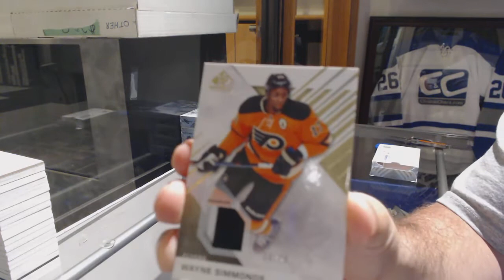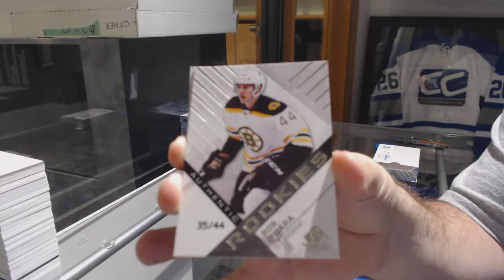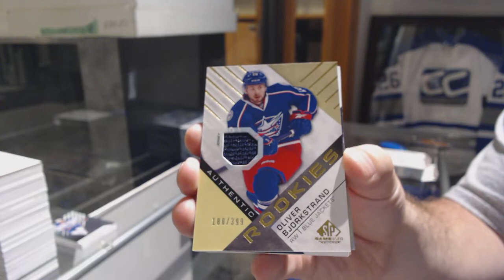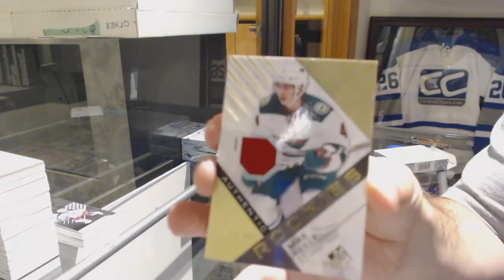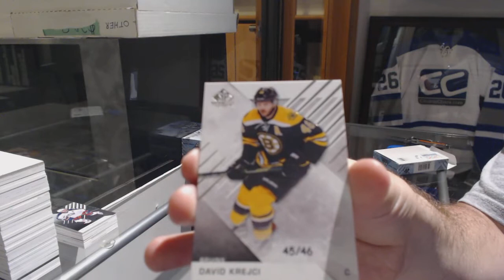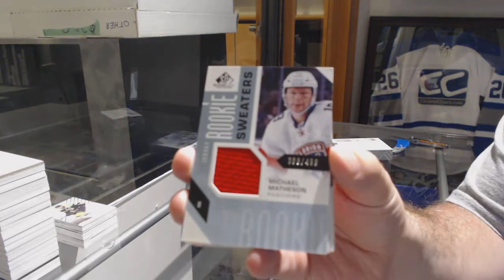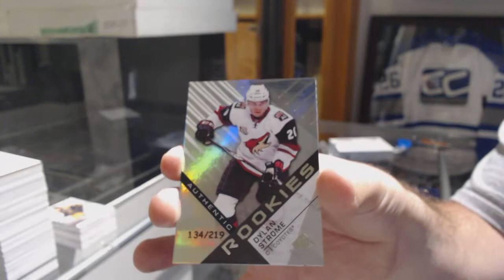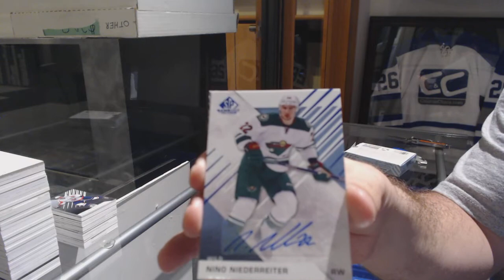16-17 Upper Deck SP Game Used Hockey 5 Box Break - C&C #9336